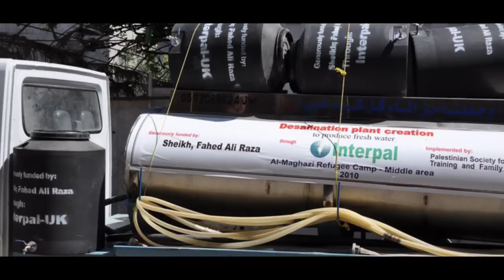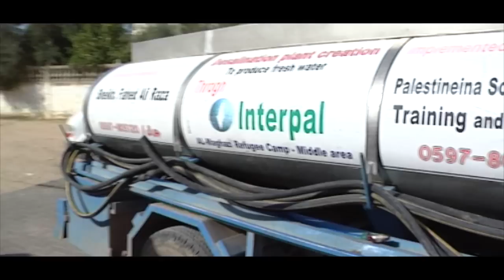Gaza Water for Life